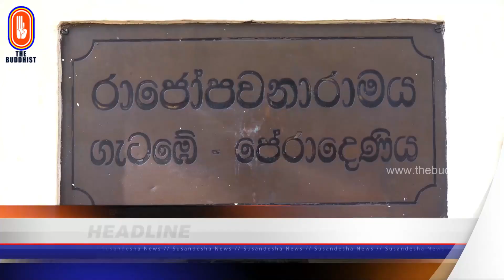Susandesha News | 2023-03-25 | 8.30 PM | සුසංදේශ පුවත් විකාශය